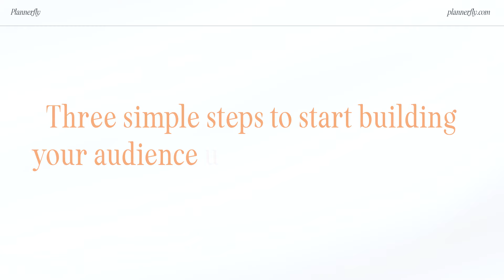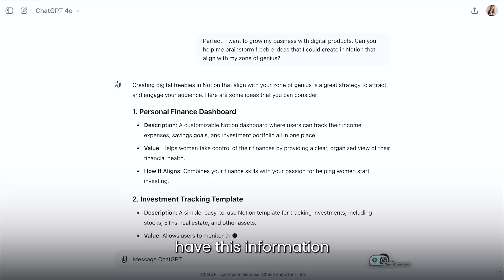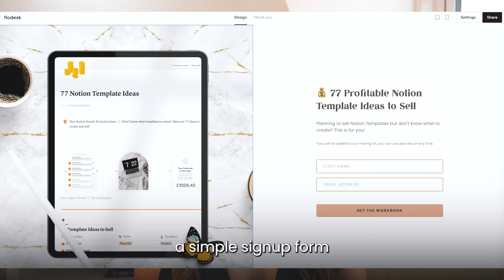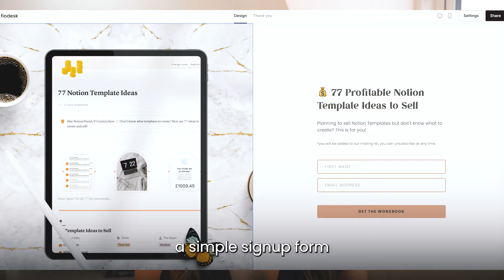How to Grow Your Audience from Scratch for Notion Creators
Learn How to Grow Your Audience from Scratch and the Four Steps to Build a Digital Product Business beyond Etsy 🚀

In this video, you'll learn how to level up your online presence and grow your audience fast using Notion templates.

I’ll also be giving you one of my favorite Notion templates to help you start building your audience the right way. Plus, if you’re wondering how to create a valuable and unique freebie, I’m sharing my top 3 steps using ChatGPT that both I and my students swear by.

⏰ Timestamp:

00:00 Build your Audience using Notion templates
01:43 Come up with Freebie Ideas
03:19 Set up your Email List
04:47 Importance of Building an Audience
06:01 Overcoming your Fears